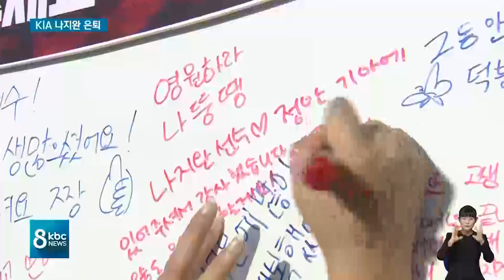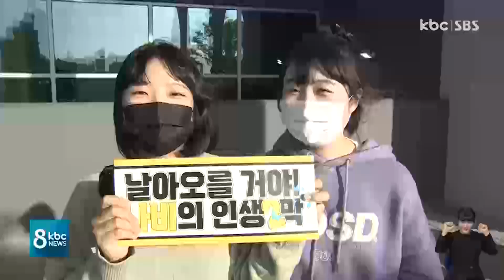한국시리즈의 사나이, "아듀 홈런왕" 나지완 은퇴 / KBC 뉴스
한국 프로야구 유일의 한국시리즈 7차전 끝내기 홈런의 주인공이자 타이거즈 최다 홈런 기록을 세운 KIA 타이거즈의 나지완이 은퇴식을 가졌습니다.

1만 5천명이 넘는 팬들은 경기장을 찾아 유니폼을 입은 나지완의 마지막 모습을 응원했습니다